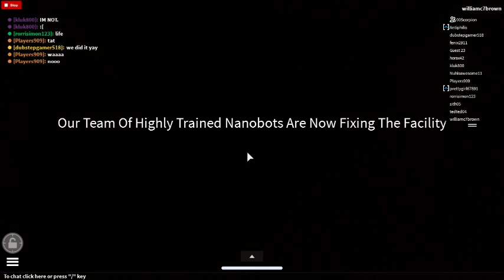Roblox Innovation Research Lab core meltdown Mission 2015 version full Movie